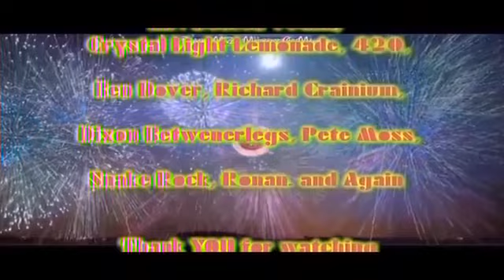Masterz Of Mayhem TV - Classic Wrestling - Abdullah The Butcher Vs Dick Slater - 03.09.1979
PsYcHo MikEz Masterz Of Mayhem Underground TV - Classic Wrestling -  Abdullah The Butcher Vs Dirty Dick Slater - 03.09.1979